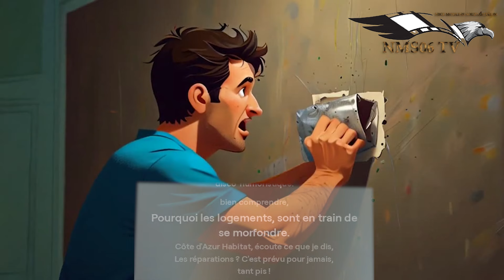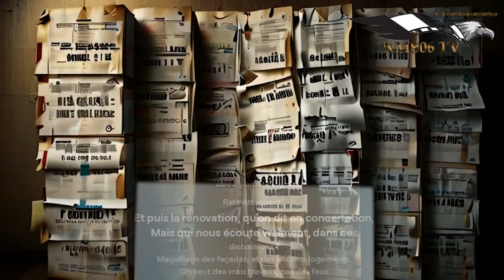cda où sont nos droits?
Dans cette vidéo, découvrez les défis hilarants des locataires de Côte d'Azur Habitat ! Nous explorons les problèmes quotidiens tels que les ascenseurs capricieux, les réparations retardées, et les infestations de punaises de lit et de blattes. Ne manquez pas notre section humoristique sur les rats géants et les fausses rénovations.